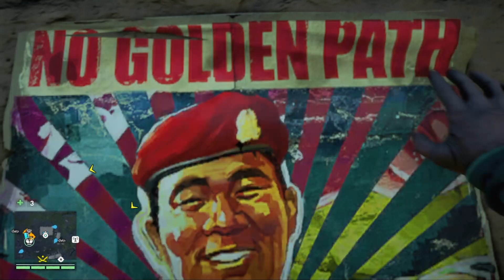FARCRY 4 Part 7 Meeting Hurk For The Frist Time No Commentary